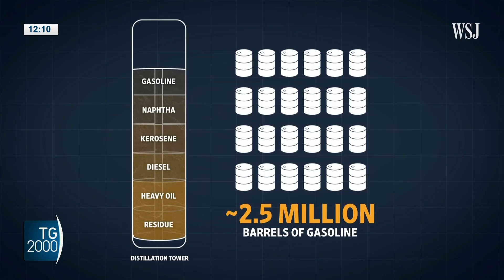Petrolio russo, gli Usa contro la raffineria di Priolo in Sicilia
'Petrolio russo elude sanzioni Usa’ lo denuncia una indagine del Wall Street Journal denuncia: la Russia elude le sanzioni sul petrolio attraverso la raffineria di Priolo sita in Sicilia. Tutto legale, le misure europee arriveranno ha chiarito il ministro allo sviluppo economico Adolfo Urso. Preoccupazione per i lavoratori dell’impianto. Il servizio di Beatrice Bossi.